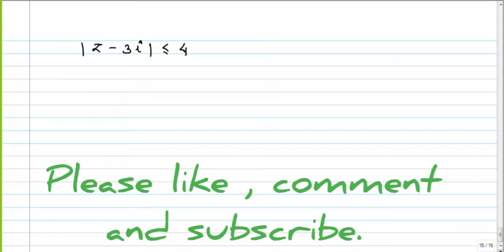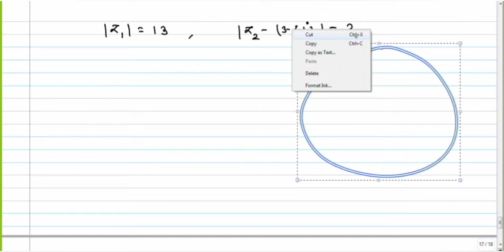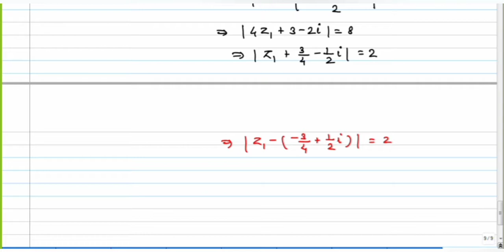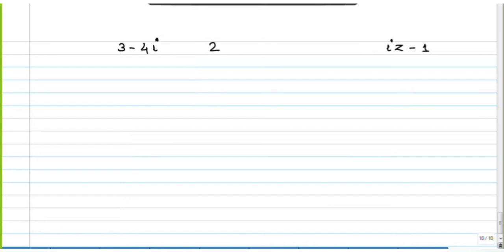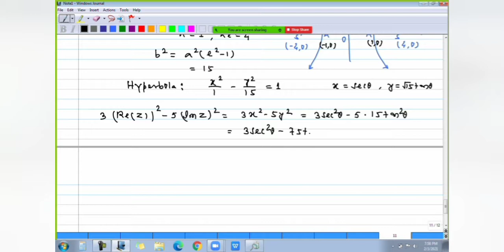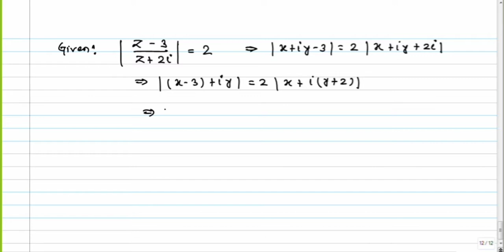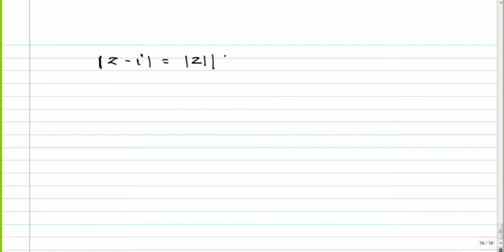Geometrical Problems on Complex Numbers. Part 2.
Geometrical representation of complex Numbers. Theory and problems.
       To the point lecture,no time wasting on self promotion.
        Useful for Class 11,12,IIT JEE MAINS and Advanced.
   You can ask and clear your doubts in the comment section.Doubts will be entertained as early as possible.
Ultimate Video lectures by Firoz Khan for IIT JEE Aspirants.
  Join the telegram channel for Pdf of famous books, tests of various institutes and study materials of various institutes.
  Materials will be provided free of cost on demand.
    For ultimate IIT JEE Mathematics preparation, join one to one live class on zoom.